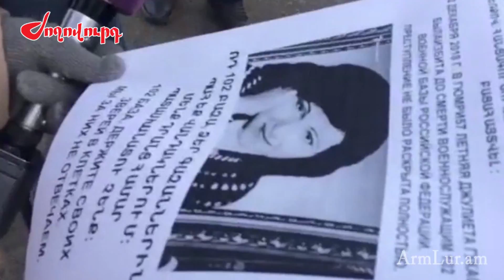Բողոքի ցույց 102 ռազմաբազայի դիմաց